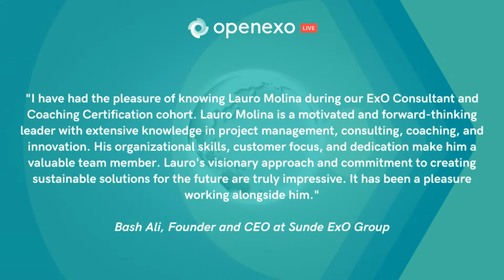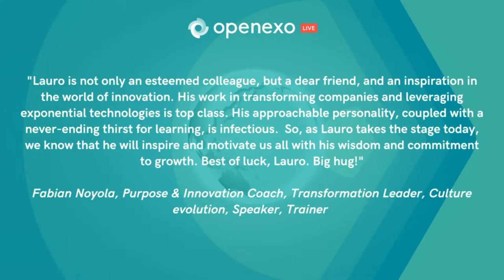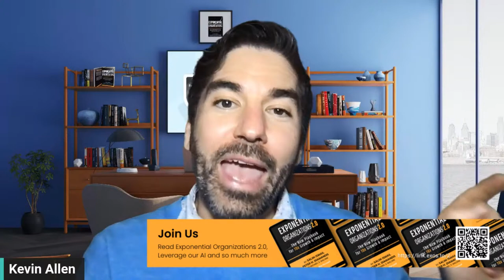OpenExO Live with Lauro Molina | All things Innovation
Join us this week as we chat with Lauro Molina. Lauro is a versatile problem-solver who excels at developing innovative solutions and bringing a fresh perspective to any challenge. With a talent for tweaking the game and challenging the status quo, he brings new ideas to the table and executes them to a high standard. Lauro is an excellent contributor who is forward-thinking and an enterprising leader.

With extensive experience in implementing IT solutions and innovation projects across a diverse range of entities, including federal government agencies, commercial banks, retail chains, small businesses, start-ups, and business accelerators, Lauro has a proven track record of success. He is equally comfortable working with established organizations or startups, and his ability to quickly adapt to new environments is unmatched.

Lauro is an ExO consultant and Coach and has been a part of the OpenExO Community since mid 2020.